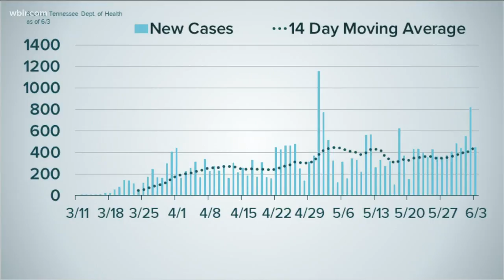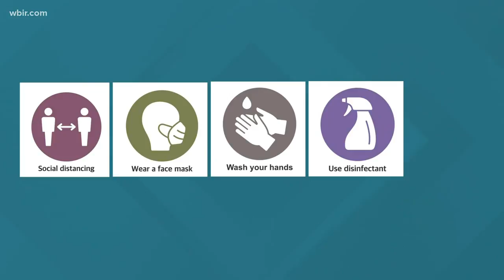KCHD: Public not following five core actions against COVID-19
The health department says it's working to help bring resources to groups where there are clusters of larger cases. It's still up to the public to play they aren't.